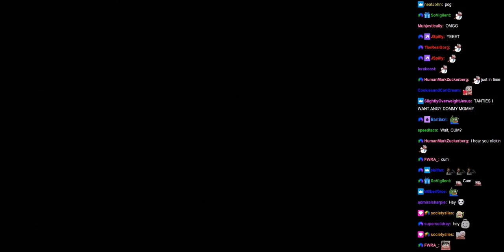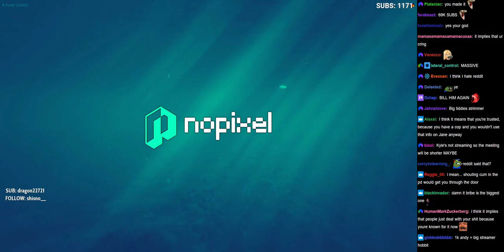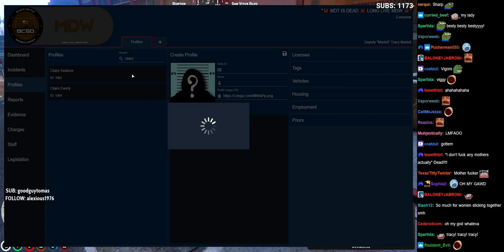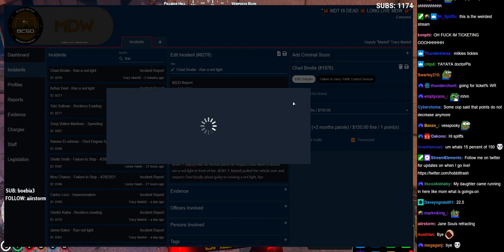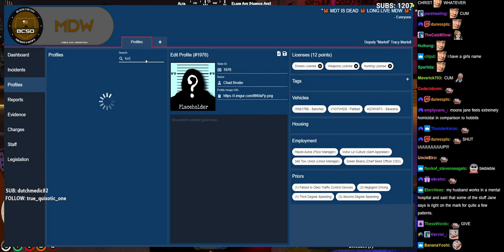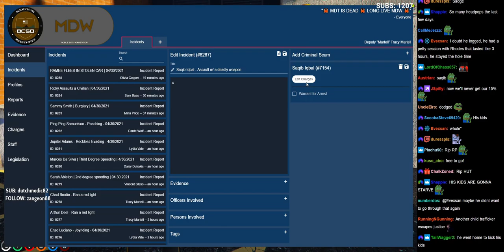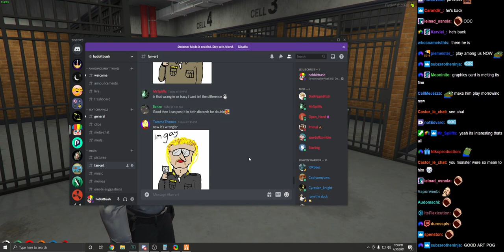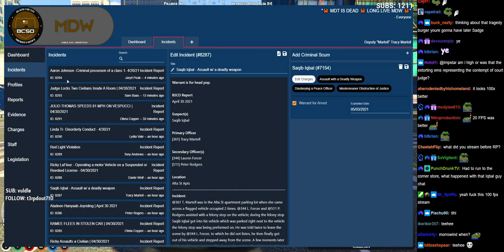04/30/2021 | NoPixel | Tracy Martell - IA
Timestamps:
0:00 - Intro
5:07 - Too lazy for intro
8:36 - Cells WAYTOODANK
9:22 - Talking to Dark
12:42 - Patrol
23:47 - Canadians on the run
37:04 - Reset
40:37 - PD Meeting
1:09:03 - In trouble for big poop
1:14:36 - Patrol
1:54:11 - Felony stop “DO IT NOW”
2:00:20 - Patrol
2:03:36 - Taking a HR complaint
2:04:25 - Store robbery 10-80
2:12:30 - Patrol
2:17:08 - Addressing the HR complaint
2:20:06 - Patrol
2:39:51 - Crashed
2:47:52 - Back on Patrol
2:53:48 - Felony stop at the projects
3:02:10 - Arresting Mr. Bad Internet
4:10:57 - Patrol
4:16:10 - Trooper Hunter strike points or $500
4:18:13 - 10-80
4:21:50 - UNO reverse on Hunter
4:25:46 - Tracy shows how to pump
4:26:44 - Patrol
4:42:48 - Goodbye